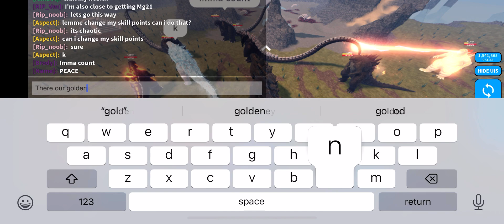Tournament are very difficult (kaiju universe)